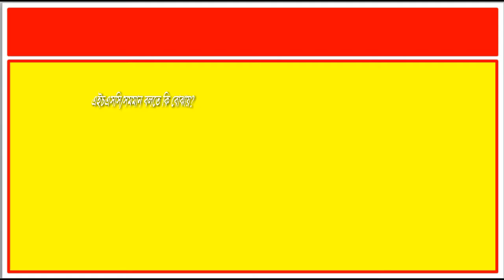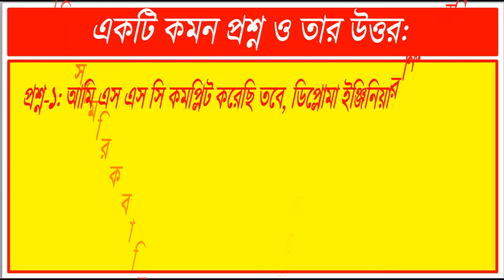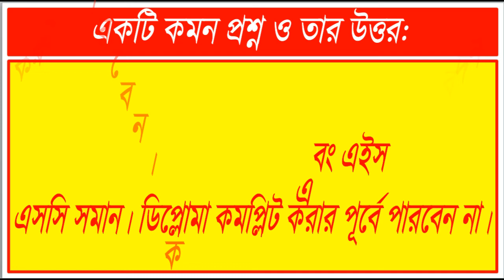সমমান পাস মানে কি ।সমমান পরীক্ষা কি । স্নাতক/ সমমান । এইস এসসি/ সমমান । সমমান কি।somoman porikkha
Topics covered in this video:
সমমান পাস মানে কি
সমমান পরীক্ষা কি
এইস এসসি/ সমমান